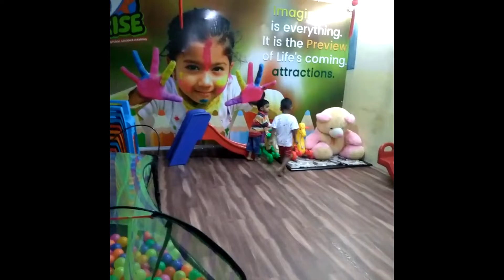Kids | Find Candy | Rise Play School | Jagannaickpur, Kakinada.(9010435435)